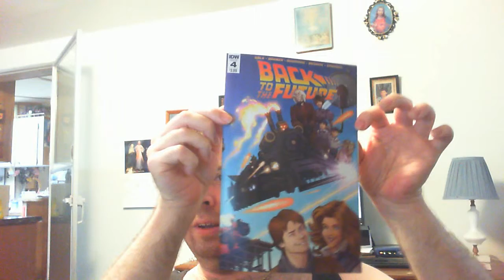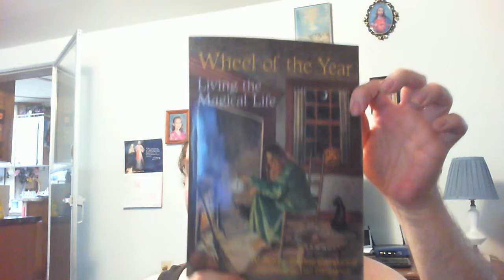VLOG: latest stuff as of 2-24-16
Jem, Marty, Archie, witchy stuff, and a game!